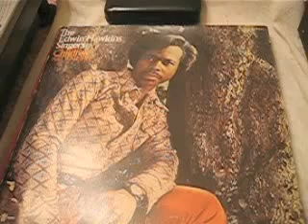The Edward Hawkins Singers - Children Get Together - Trouble The World Is In/ Buddah Records 1971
The Edwin Hawkins Singers* ‎– Children (Get Together)
Label:
Buddah Records ‎– 2318 037
Format:
Vinyl, LP
Country:
UK
Released:
1971
Genre:
Funk / Soul
Style:
Gospel, Soul
Tracklist
A1 Trouble The World Is In
A2 Children Get Together
A3 Someday
A4 A Long Way To Go
A5 Together In Peace
B1 There's A Place For Me
B2 Deeper Love
B3 His Way
B4 This World Is Going To Be A Better Place
B5 I Shall Be Free